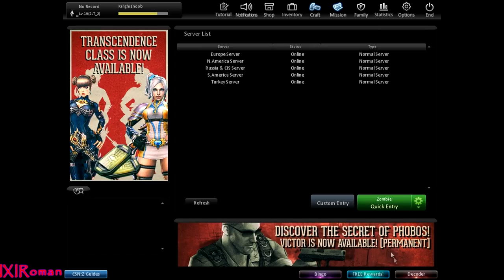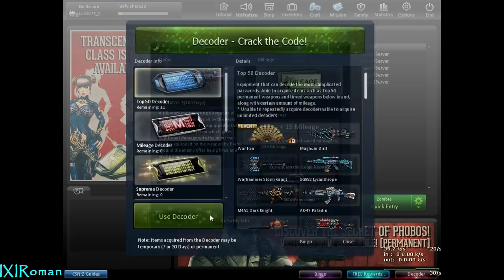Top 50 Decoder Montage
All of these decoders are from Rollback Compensation. Just trying my luck on my baby accounts. Watch this video and find out what i got.
Game► CSN:Z (Counter Strike Nexon: Zombies)
1st Music► Nightcore - The Wolf
2nd Music► Nightcore - Battlefield
3rd Music► TRUMP (Stitches Parody)- Rucka Rucka Ali
And Good news, My parents allow me to play CSNZ in the end of every weekend. So, I will be available in CSNZ in every weekend :D